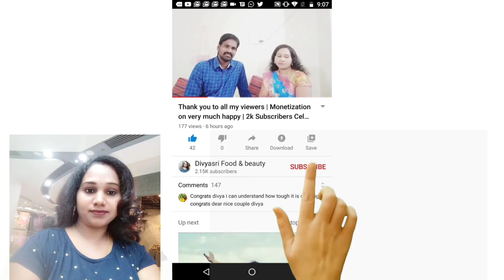Farmers Protest|Farmers union leaders decided to a rally with one lakh tractors on Republic Day 2021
In this video, i share u, Farmers Protest|Farmers union leaders decided to a rally with one lakh tractors on Republic Day 2021